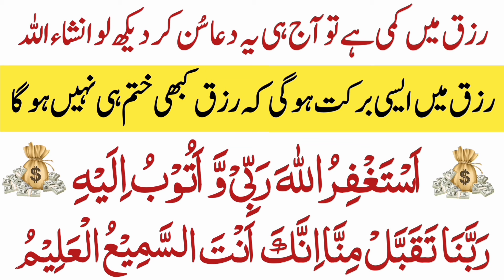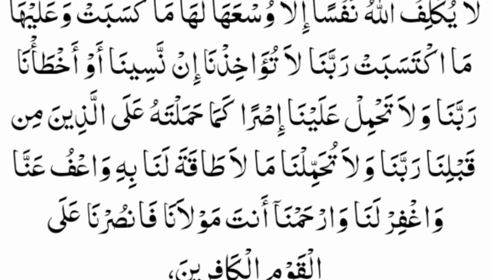Must Listen This Dua For Infinite Blessings | رزق میں برکت کی دعا | Wusate Rizq Ki Dua